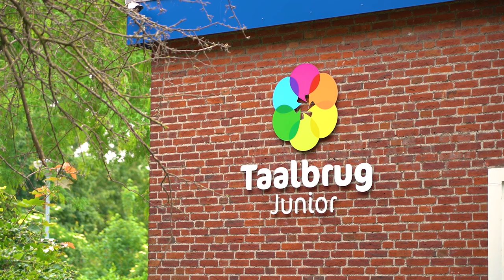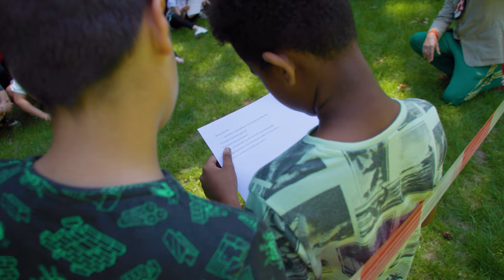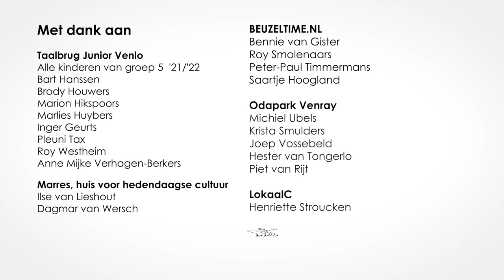Beuzeltime met Taalbrug Junior, Marres, Odapark en Michiel&Krista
In deze video zie je hoe leerlingen van groep 5 van Taalbrug Junior Venlo te hulp schoten toen Bennie van Gister met een probleem bij hun langs kwam.
Bennie heeft in  het Odapark in Venray een hele mooie plek waar een kunstwerk  moet komen, maar dat is er nog niet..
Huilend loopt hij de school binnen, aan de hand van de gespreksmethode van Taalbrug Junior komen de kinderen erachter wat het probleem is én komen ze met een oplossing.
Onder leiding van de educatief medewerkers van Marres en met hulp van eigen docenten gaan de kinderen aan de slag.
Om een richting te geven hebben twee kunstenaars een aantal geluidsfragmenten ingesproken die de kinderen handvatten geven om tot een eigen idee te komen. Ze spreken over vorm, kleur en speelmogelijkheden.
In deze video het probleem van Bennie tot een feestelijke opening in het Oda Park leidt.

Mede mogelijk gemaakt door:
Lokaal C, Cultuureducatie met kwaliteit
Fonds voor Cultuur Participatie
Provincie Limburg

Uitgevoerd door:
Taalbrug Junior Venlo
Marres, Huis voor hedendaagse cultuur
Beuzeltime.nl
Michiel&Krista
Odapark

Met dank aan:
Taalbrug Junior Venlo:
Alle kinderen van groep 5  '21/'22
Bart Hanssen
Brody Houwers
Marion Hikspoors
Marlies Huybers
Inger Geurts
Pleuni Tax
Roy Westheim
Anne Mijke Verhagen-Berkers

Ilse van Lieshout
Dagmar van Wersch

BEUZELTIME.NL:
Bennie van Gister
Peter-Paul Timmermans
Roy Smolenaars
Saartje Hoogland

Odapark Venray:
Michiel Ubels
Krista Smulders
Joep Vossebeld
Hester van Tongerlo
Piet van Rijt

Henriette Stroucken
Cultuurpad
Cult.

Heeft jouw klas iets tofs gemaakt en wil je dat aan Bennie laten zien? Mail het eindresultaat naar of stuur me een berichtje via Facebook of Instagram en wie weet is jullie beuzel terug te zien in de volgende video!

Vriendjes worden?
BEUZELTIME WORDT GEMAAKT DOOR:
Roy Smolenaars
Saartje Hoogland
Peter-Paul Timmermans, In de Gymzaal